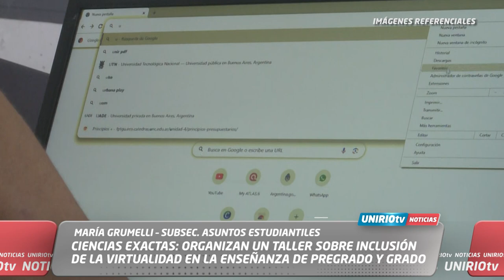ORGANIZAN UN TALLER SOBRE INCLUSIÓN DE LA VIRTUALIDAD EN LA ENSEÑANZA DE PREGRADO Y GRADO EN EXACTAS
MARÍA GRUMELLI – SUBSEC. ASUNTOS ESTUDIANTILES
UniRio TV
Universidad Nacional de Río Cuarto
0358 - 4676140